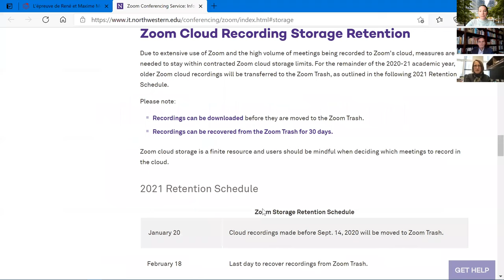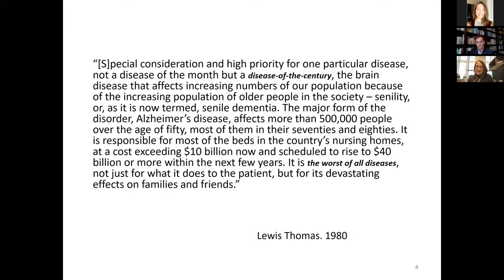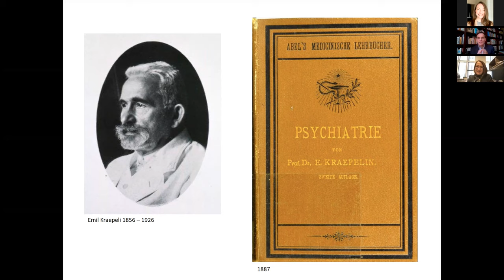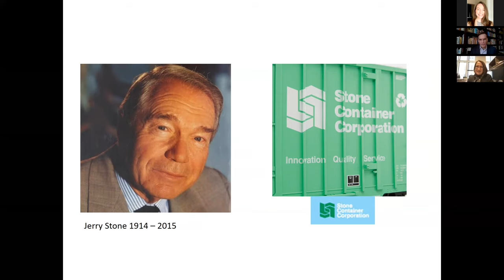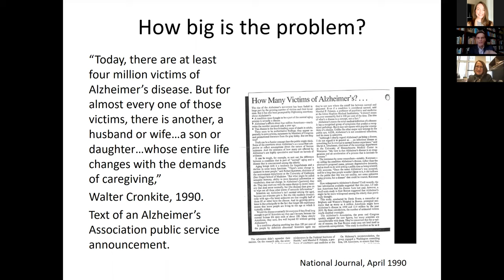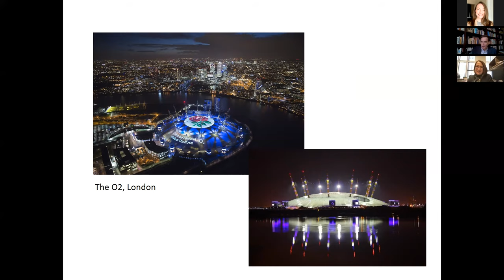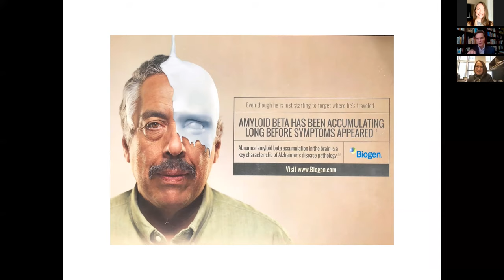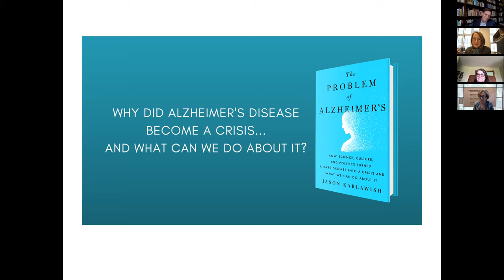Alzheimer's Disease Seminar featuring Jason Karlawish, MD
"The Problem of Alzheimer’s: how it became a crisis and what we can do about it" was presented by Jason Karlawish, MD, of Penn Memory Center.

Dr. Karlawish is an alumnus of Northwestern University and the medical school. His recent book is called "The Problem of Alzheimer's."